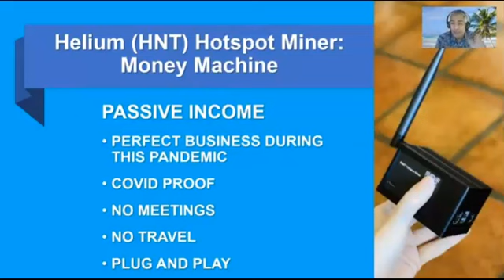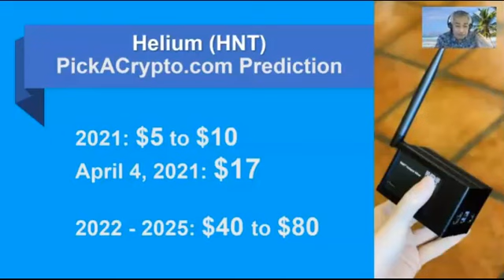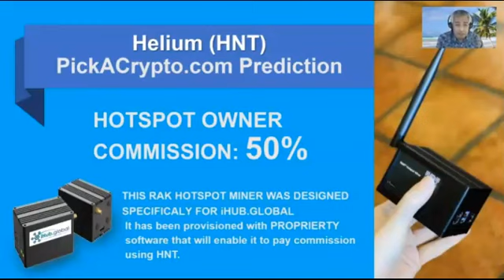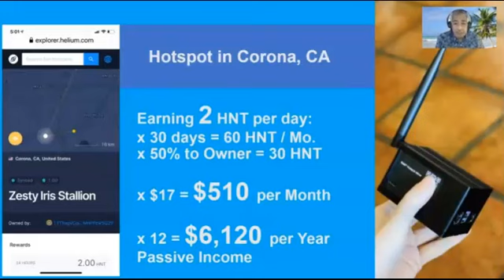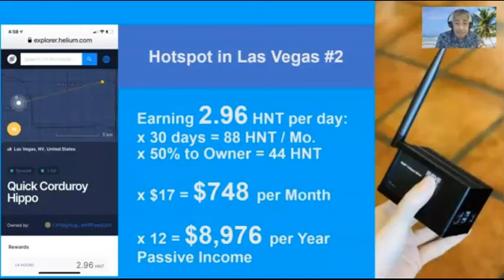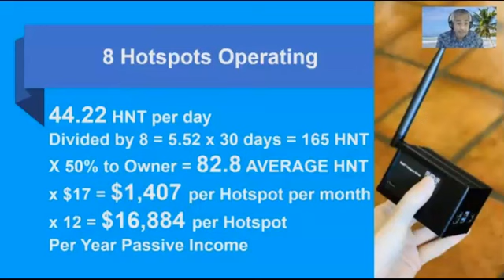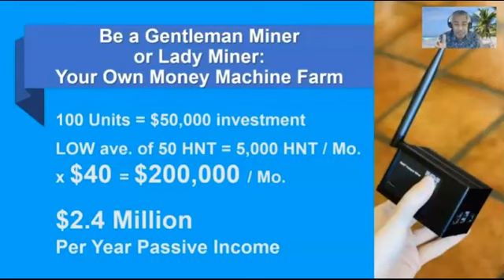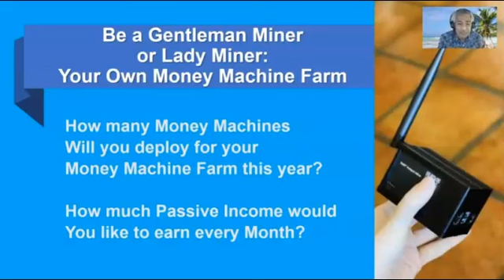iHub Global - Wow Best Income Testimonial EVER!!!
The NEXT Big Thing is Already Here!!! Join For Free and Get Paid 24/7. These Hotspots and iHub Global and the End Game!!!